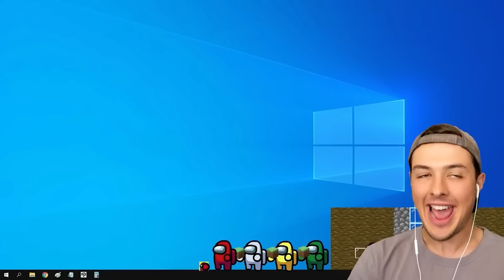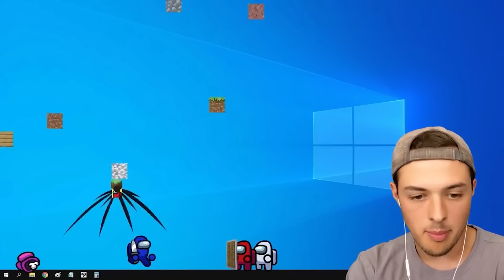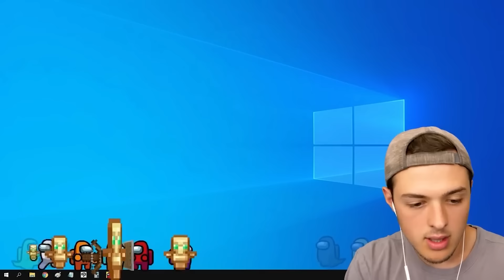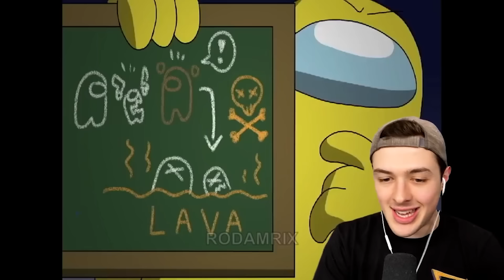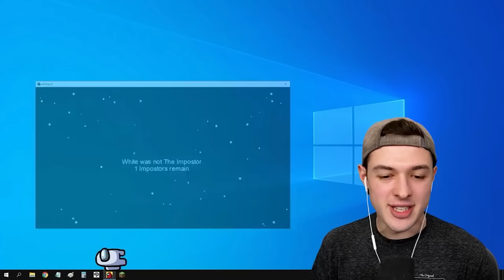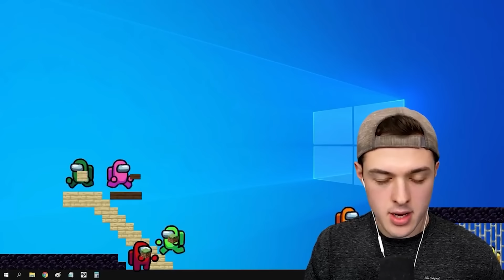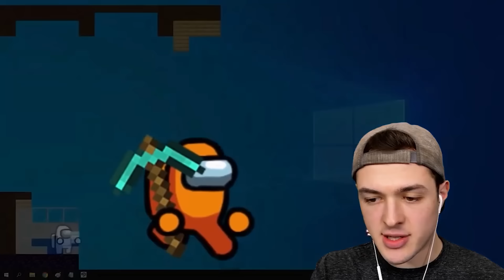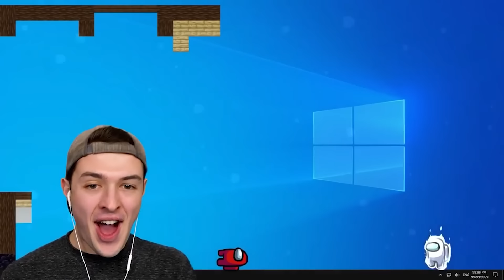Reacting To The FUNNIEST Among Us Animations